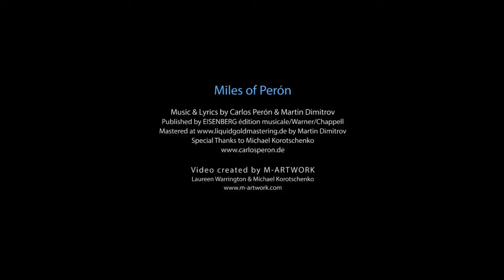Carlos Peron - Miles Of Peron (feat. Martin Dimitrov) - Official Video Trailer 2013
Carlos Peron feat. Martin Dimitrov - Barbazur (Official Video Trailer 2013)
(Trailer incl. artwork by M-Artwork)